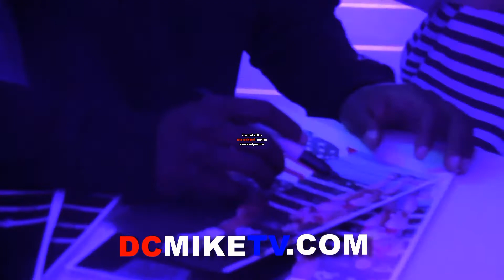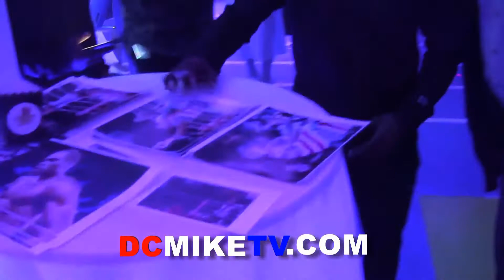DARON SWEET TAY WILLIAMS SIGNS AUTOGRAPHS FOR FANS AT "202CREATE" EVENT IN DC